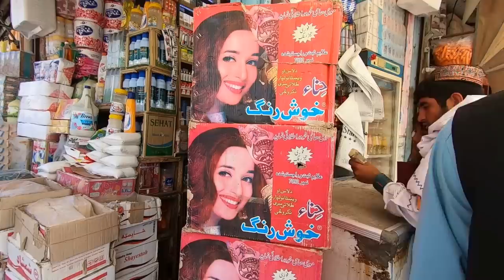LIFE BEING A WOMEN IN AFGHANISTAN UNDER TALIBAN.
Hello, today I am visiting the Herat Province of Afghanistan. Also known as the Persian city of Afghanistan. And showing you life in Afghanistan from the woman's perspective after one year of Taliban.

1TB HDD